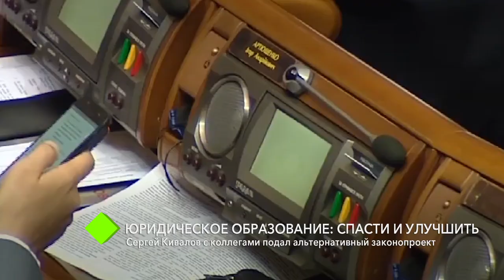Юридическое образование: спасти и улучшить